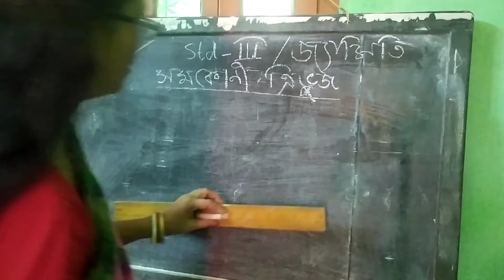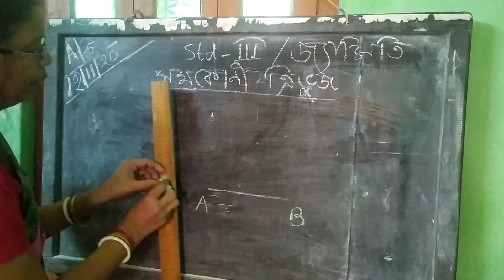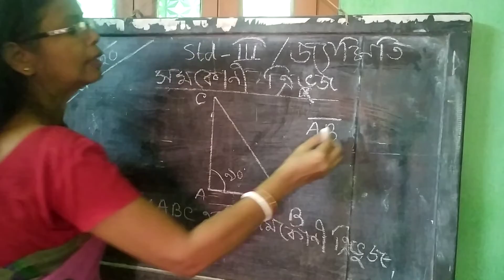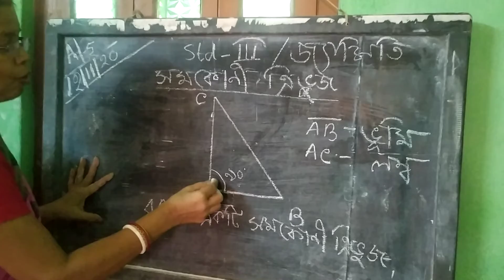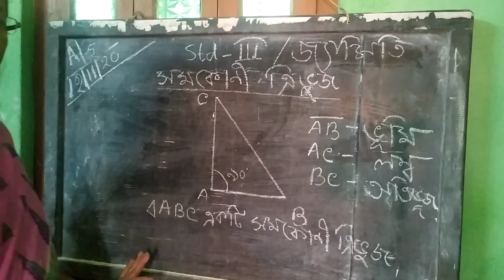STD-III Geometry A/05